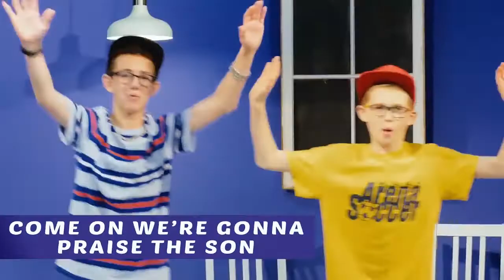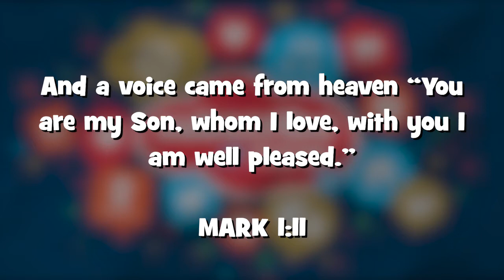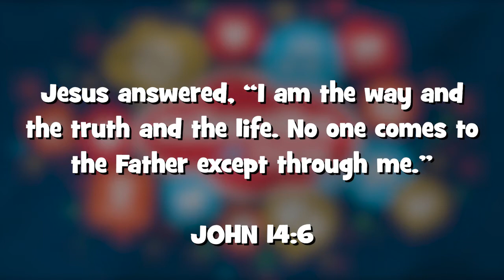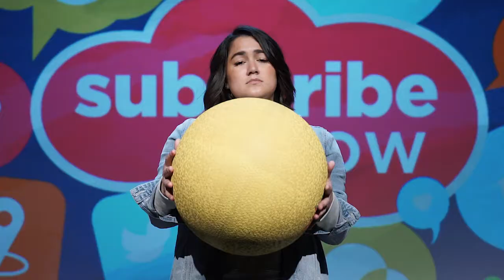We Can Know Forgiveness Because of Jesus